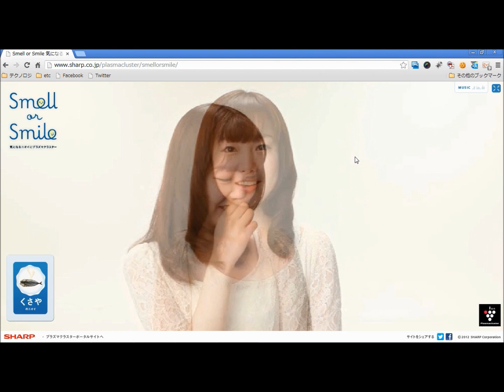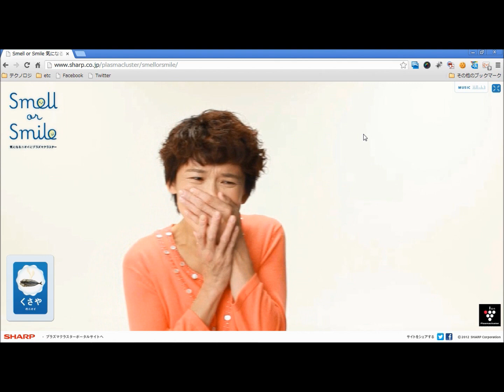Smell or Smile 気になるニオイにプラズマクラスター：シャープ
けっこう手間暇かかっていそうなWebデザイン。
各種においをかいでもらった時のアクションを収録してるんですね。
実感のこもっている訴求だと思います。